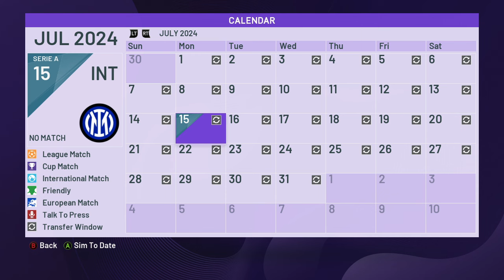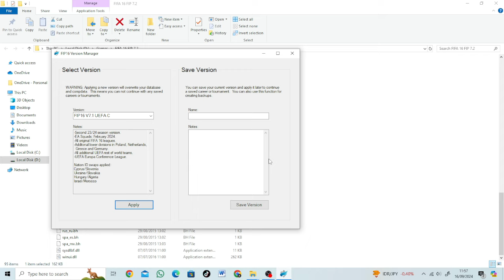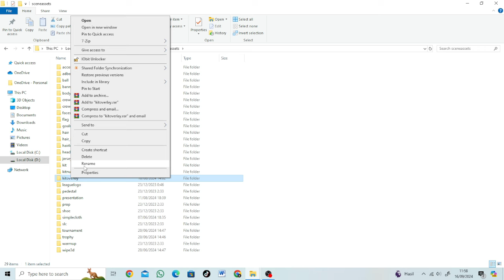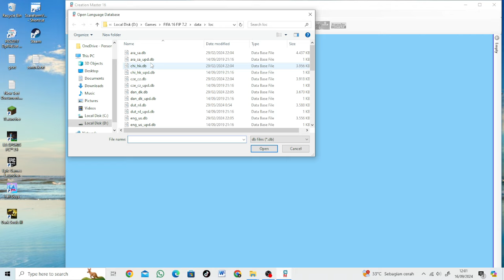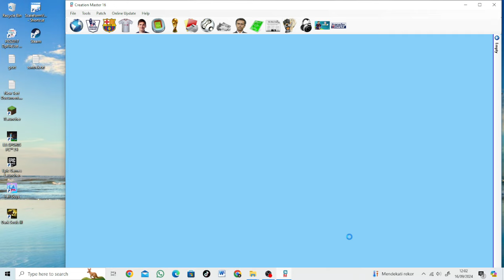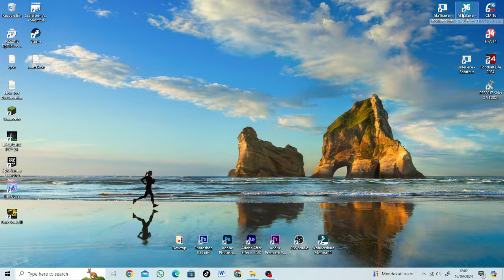FIFA 16 PC - FIP V7.1 UEFA C UPDATE SEASON 2024/2025 - NEW UPDATE 15-9-2024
► Features
- New UEFA European League system
- Promoted / Relegated teams (Malaga, Beerschot Ect.)
- Career mode starting in 2024
- Transfers
-All original FIFA 16 leagues.
-Additional lower divisions in Poland, Netherlands,
  Scotland and Germany.
-All additional UEFA rest of world teams.
-New 24/25 kits
-New 24/25 logos

► Notes
This is Updated from the latest version that i upload but this update already AIO, so you dont need to download the previous update
Please open README.txt on the file before installing
only compatible with FIP 7.1
so MAKE SURE YOU ALREADY INSTALL FIP 7.0+7.1
*If you found some player do not have face, download facepack that i recommend in pin commen below!!
size 145mb

► Credits : JochemLFC, Sco Ouattara

► Timestamp
00:00 New Summer Transfer 2024/2025
01:37 New Season Kits 2024/2025
07:28 New Career Mode Start 2024
08 30 New UEFA European League system
09:26 Installation

► Music Credits